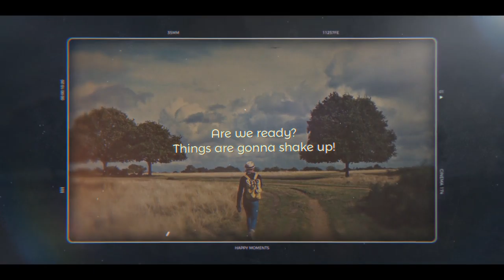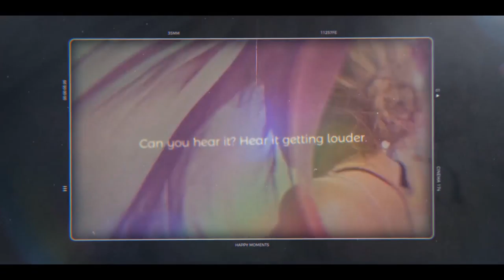Happy Moments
Easy customize (Help PDF included)
No plugins required
Multi-purpose
63 Media Placeholders
13 Text placeholders
Duration 3:32
30 frames per second